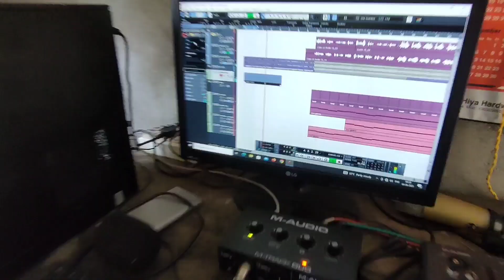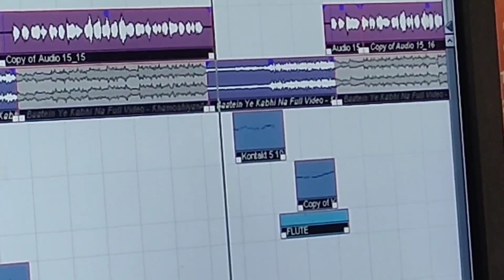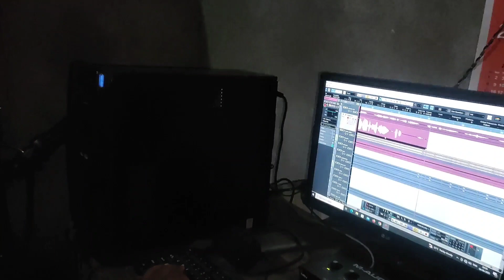BTS FRIENDSHIP 2023 MAKING THE SONG AND VIDEO SHOOT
Aami FRIENDSHIP 2023 (BATEIN YEH KABHI NA GAAN & SONG  tu kenekoi bonalu...😊😊